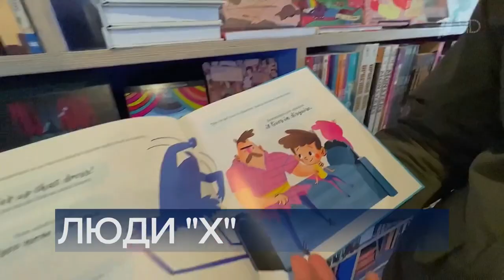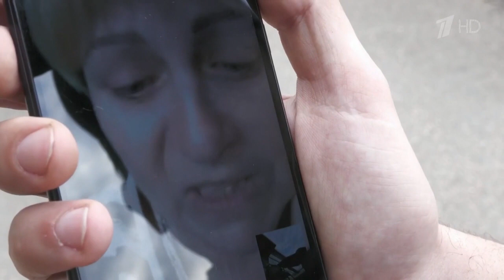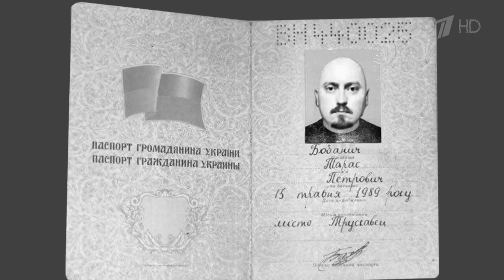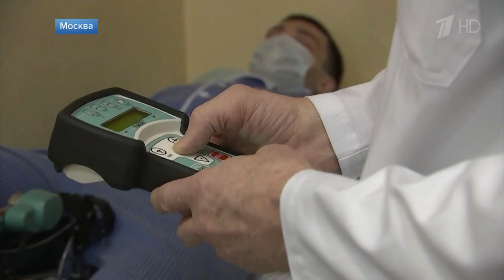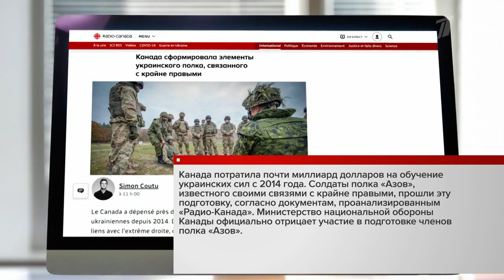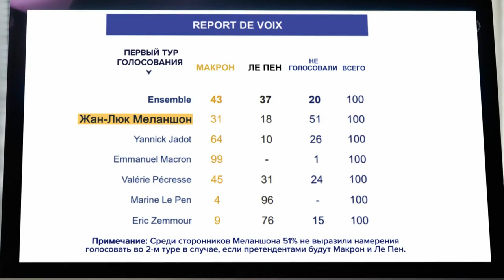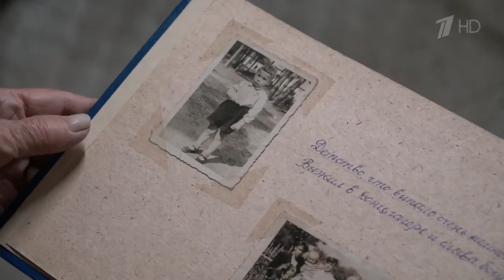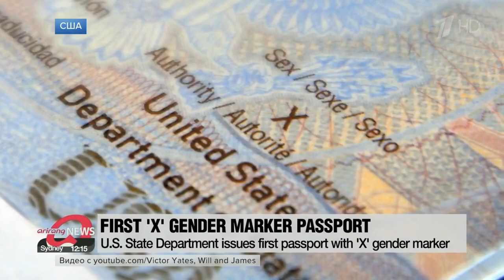Выпуск программы «Время» в 21:00 от 11.04.2022 г.